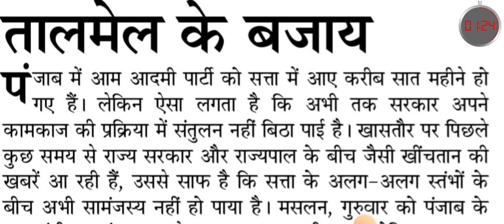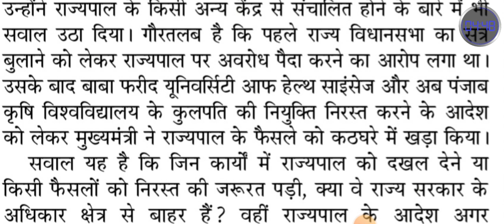40WPM Hindi Dictation | Newspaper Dictation For Beginners | Hindi Stenographer